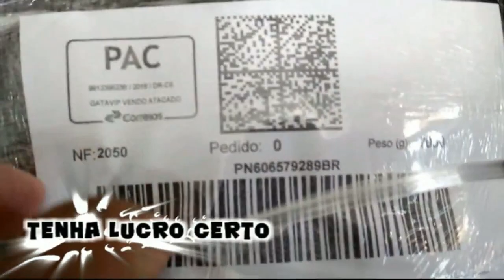COMPRE O LOTE DE 30 SHORTS JEANS E VEJA O ENVIO DELES PELOS CORREIOS